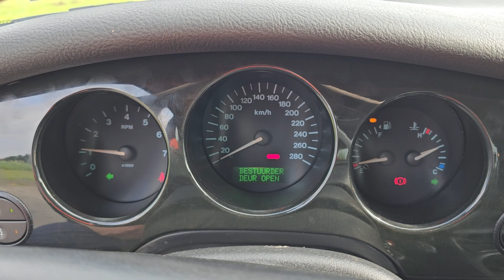Kleyn Vans - JAGUAR XJ8 1998 237,623 km